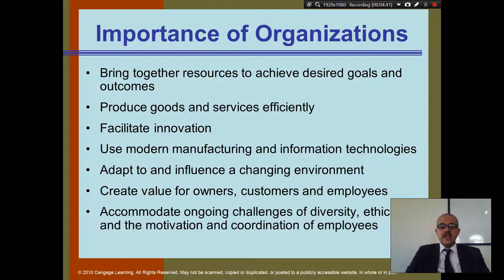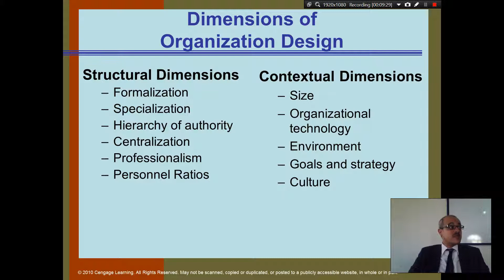Organization Theory and Design, Daft - Chapter 1 - Part 2 - Introduction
What is an Organization?
Importance of Organizations
Dimensions of Organization Design
Structural Dimensions
Formalization
Specialization
Hierarchy of authority
Centralization
Professionalism
Personnel Ratios
Contextual Dimensions
Size
Organizational  technology
Environment
Goals and strategy
Culture
Performance and Effectiveness Outcomes
Mitzberg’s Organizational Types
Organizations require adaptability.  Many organizations are focused on building learning organizations which promotes communication and collaboration

From Vertical to Horizontal Structure
From Routine Tasks to Empowered Roles
From Formal Control Systems to Shared Information
From Competitive to Collaborative Strategy
From Rigid to Adaptive Culture